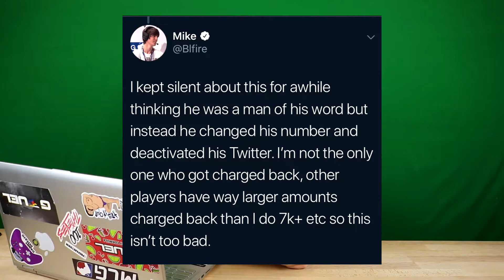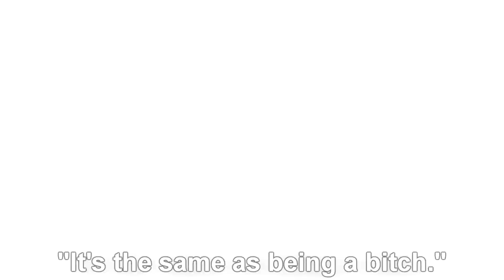Call of Duty News Network 7/2/2019